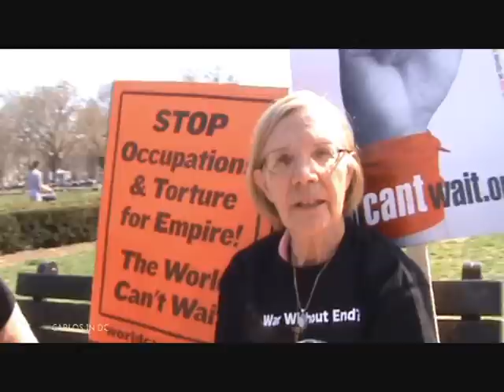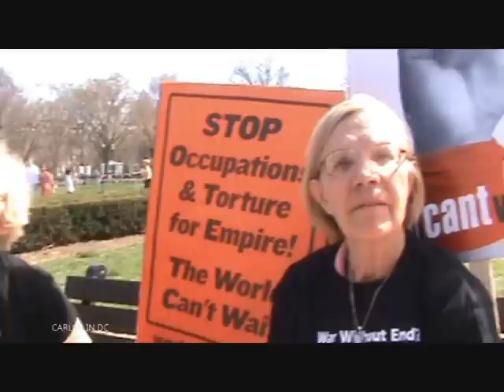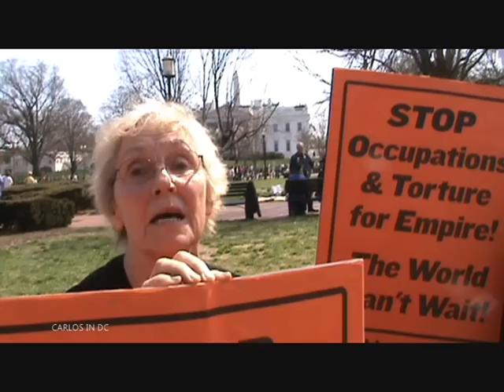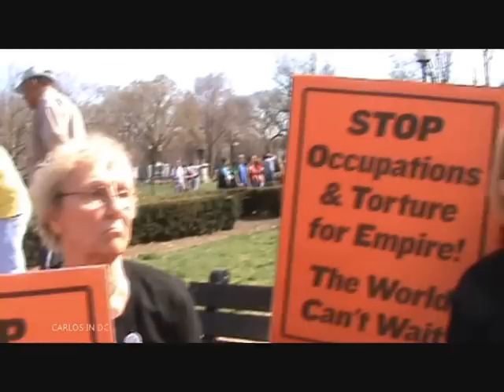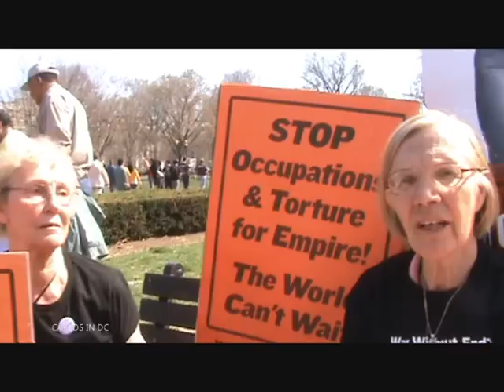Protest at White House against wars in Iraq and Afghanistan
People speak about the U.S. invasions of Iraq and Afghanistan. This video was recorded during the Anti-War Rally of March 20, 2010 in Washington, DC, in front of the White House.